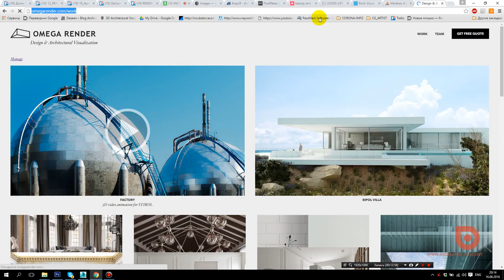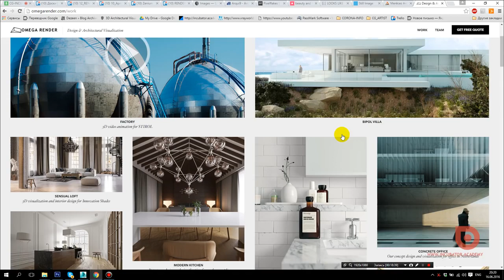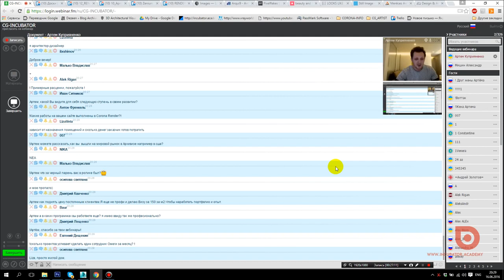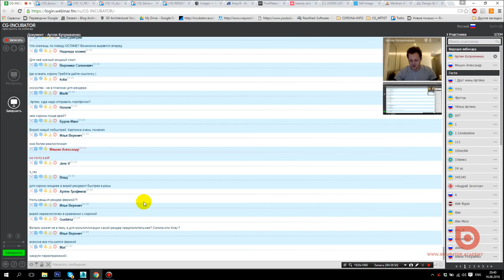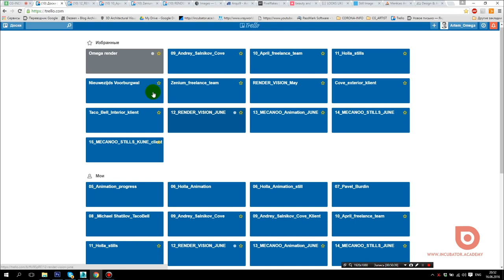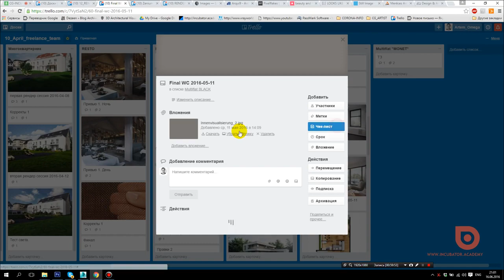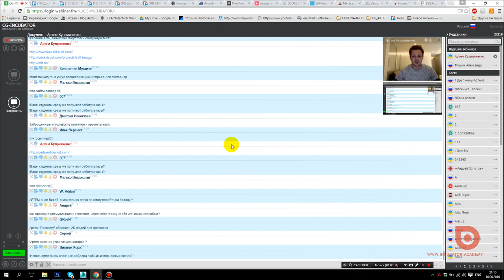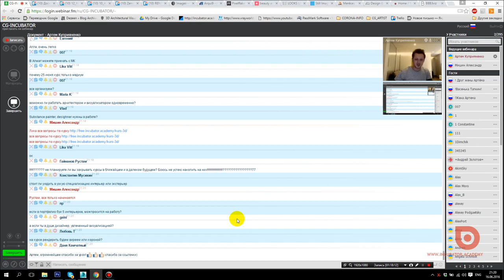3D Max. Архитектурный визуализатор - важные моменты. (Артем Куприяненко, CG Incubator Academy)